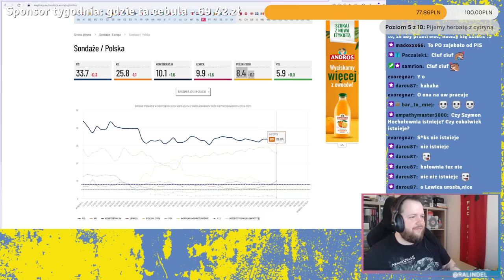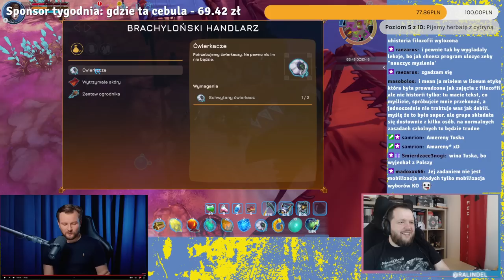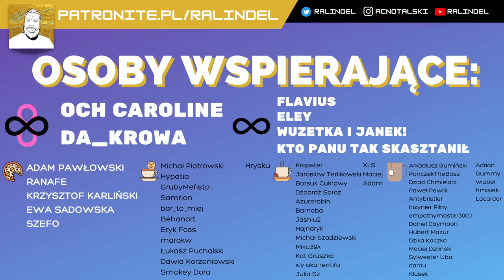Jak miałka jest liberalna polityka? Karolina Wigura w @ImponderabiliaTV - komentarz